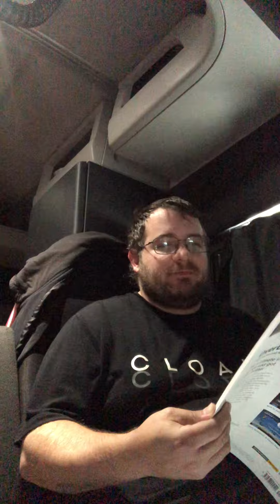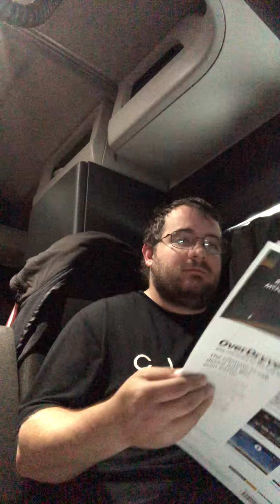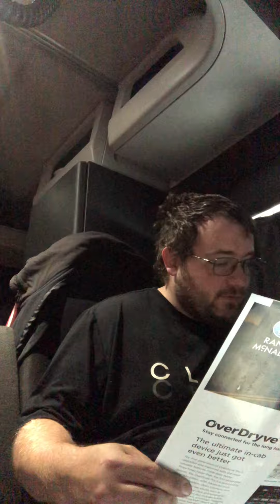I’m Back + 50 States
And I’m back. And starting to talk about different locations around the United States that TV shows can be based in.